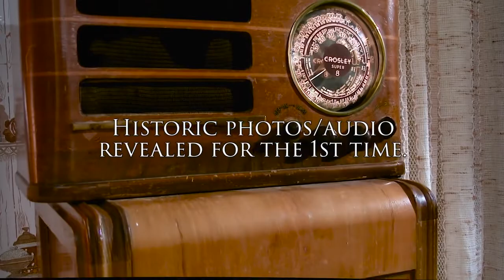HALF LIFE GENIUS PHYSICIST RAEMER SCHREIBER Theatrical Trailer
Director: JARED BRANDON-FLANDE
Starring: Marge Schreiber, Ben Saunders, Richard Rhodes, Roger Meade, Jake Hecla

Synopsis: Dr. Schreiber was chosen as one of Oppenheimer's assemblage of bright and talented physicists during the Manhattan Project and would contribute alongside some of the greatest minds in physics of the era. He was entrusted to carry the Plutonium Core to Tinian Island, which after he assembled it, would become the atomic bomb known to history as “Fatman”.